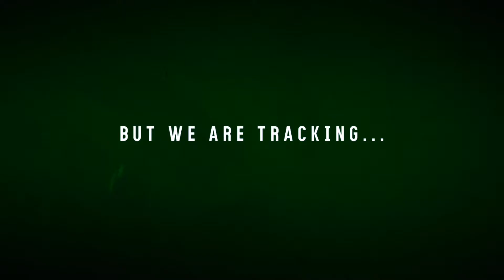TOA Teaser 1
Twin Oaks Anesthesia is excited to announce something new coming next week!